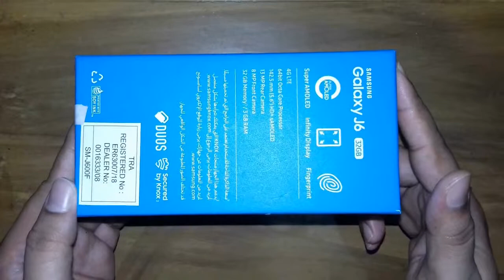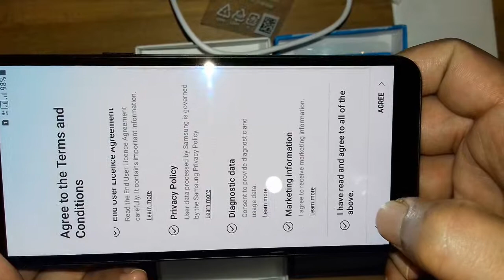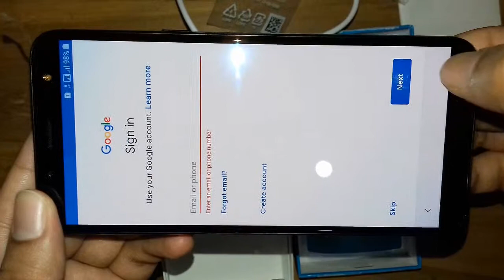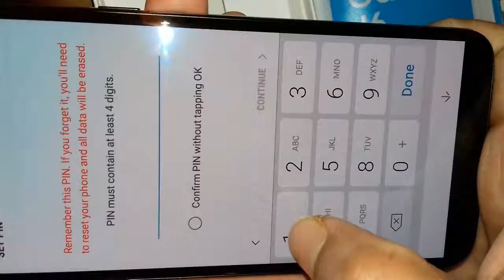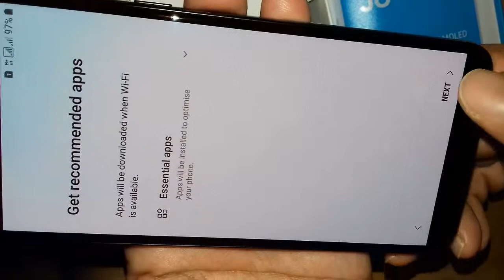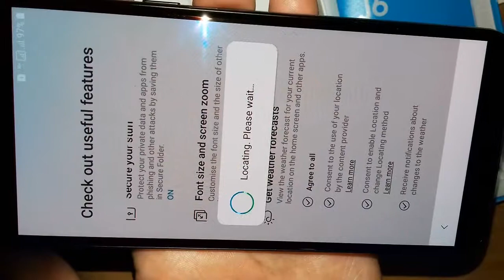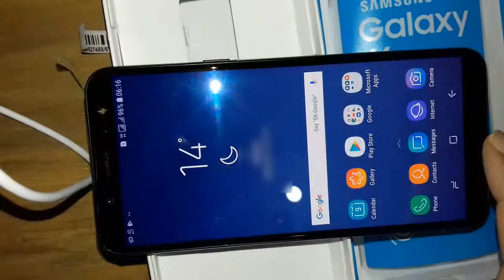Samsung Galaxy J6 Setup Or Unboxing Without Code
samsung galaxy j6  new handset setup on or unboxing or start  1st time without the country code.
বিদেশ থেকে আনা মোবাইল যেভাবে চালু করবেন।